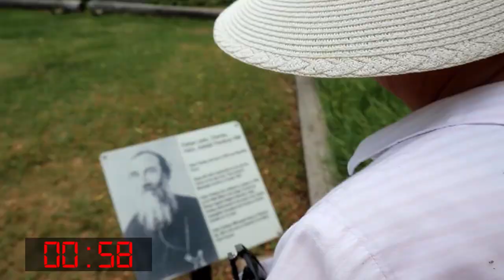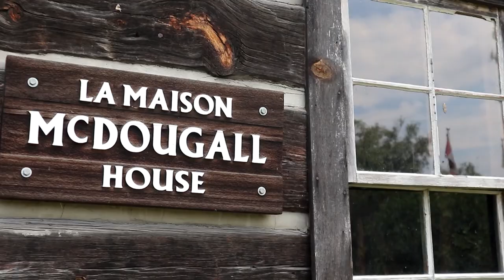July Cache Advance Geocaching Vlogger GeoChallenge of the Month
To succeed in entering the July GeoChallenge of the Month by Cache Advance we found a spot that had a WherIgo cache.